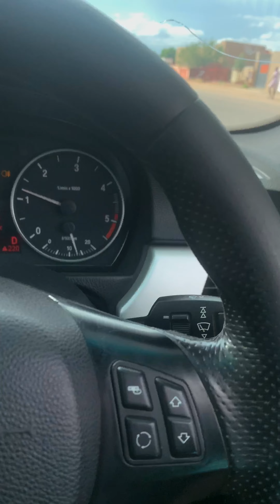Being my 14 year old brother’s chauffeur for 24hours